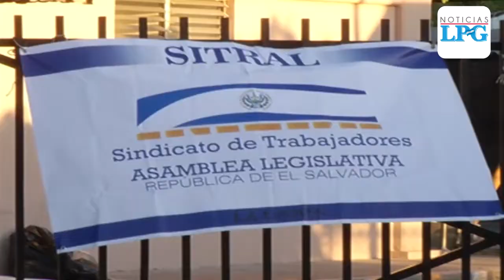Sindicalistas restringen acceso a Asamblea Legislativa y solicitan reinstalo de empleados despedidos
Desde tempranas horas de este viernes sindicalistas de la Asamblea Legislativa decidieron cerrar el acceso principal para solicitar el reinstalo de cuatro empleados que han sido despedidos.

 ¡Visítenos!